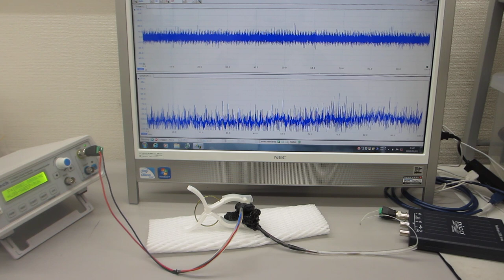超音波伝搬現象の分類に基づいた、超音波プローブの製造技術